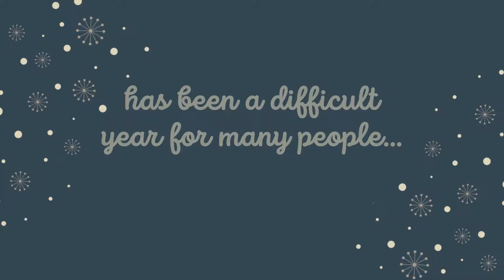Carbery Group charity support 2020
We know that 2020 has been a difficult year for many people. So to give something back to those less fortunate than us, each location across Carbery & Synergy will be making a donation to a local charity.

Ireland - Food Cloud
UK - Onecan Trust
Italy - IRCCS Materno Infantile Burlo Garofolo
Thailand - Umphang Hospital Foundation for Covid
USA - Island Lake Food Pantry
Brazil - Lar dos Velhinhos de Campinas